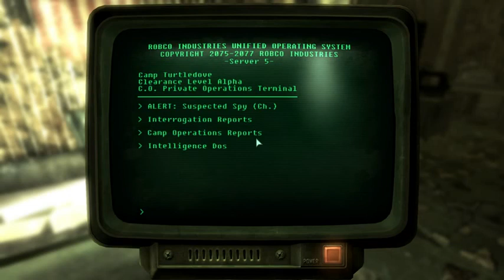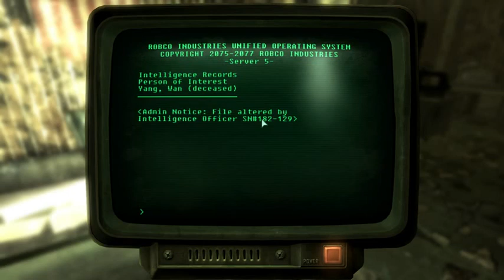Let's Play Fallout 3 part 130 Point Lookout part 04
We explore the Turtledove Detention Camp.